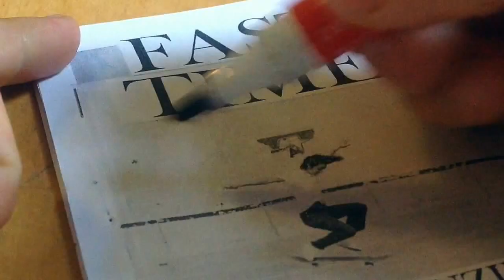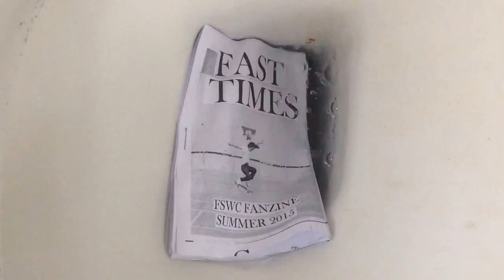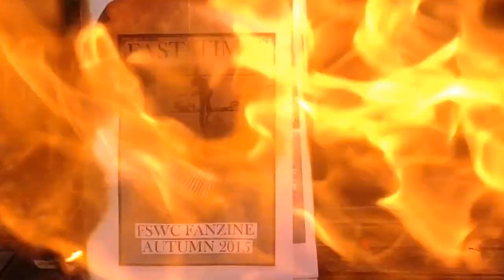Fast Times Bootleg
Fast Wheels demo at Girona Skatepark.